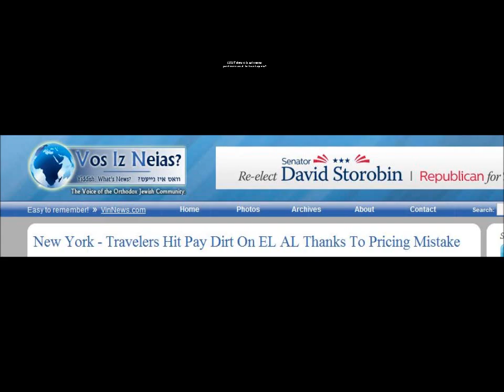Travel Agency Pandemonium - Israel tickets go for $350!!!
New York - Travelers Hit Pay Dirt On EL AL Thanks To Pricing Mistake!
New York - El Al tickets have been the hottest commodity of the day as round trip tickets between New York and Tel Aviv have been selling for prices in the $350 range for travel between October 28th and March 19th, 2013.
A post that ran this morning on Dan's Deals, which advertises sales, discounts and free items, listed the hotter than hot airfares available from JFK to Tel Aviv with a stopover, bookable through Orbitz or El Al for $336.80, including taxes and fees.